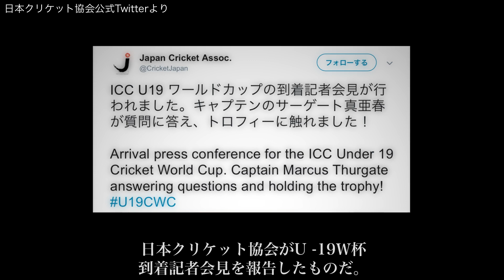【メディアに報道されない】U19日本代表の歴史的快挙を語る！ワールドカップに初出場決定_クリケット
日本のクリケットにおいて歴史的快挙となったU19クリケットワールドカップへの日本代表初出場にあたり、木村昇吾と松村謙一郎が居酒屋で緊急対談した後編です。

1月19日から南アフリカへ応援に行き、できるだけ現地での様子も公開できればと思っておりますので、皆さん、お楽しみに♪そして、
異国の地で強豪国と対峙する10代の日本代表たちに、日本そして世界中からの熱い応援をお待ちしております！

【試合スケジュール】
1月18日　グループステージ（ニュージーランド）
1月21日　グループステージ（インド）
1月25日　グループステージ（スリランカ）

【松村謙一郎さんプロフィール】
初代日本クリケット協会理事長。
日本全国を周りながらクリケットの普及活動を行い、2008年には国際クリケット評議会から日本人として初、史上最年少で、世界で33人目の功労賞を受賞、2009年にはこの100年間でクリケットに功績のあった「歴史上の世界の1000人」にも選ばれた。

詳細は、以下のウィキペディアで！！

xx_lavascoperm8
Imovie _ネオン

元プロ野球選手で、現在は日本人初のIPL（クリケットの世界最高峰プロリーグであるインディアン・プレミアリーグ）プレーヤーとなるべく挑戦中。

挑戦者としての責任感と野球への感謝を胸に、この挑戦がプロ野球選手だけでなくアマチュアで野球を断念した選手たちのセカンドキャリアを切り開き、クリケット普及への一役も担えればと思っています。

YouTubeを通してクリケットの素晴らしさや、僕の挑戦をひとりでも多くの方にお届けできると嬉しいです！

【タイアップなどのご依頼は以下のメールアドレスへ】